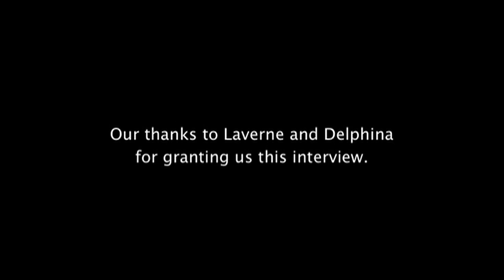Salinas Stories: Delphina Diaz-Laverne Wilcox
Salinas Stories: Residents Delphina Diaz & Laverne Wilcox interviewed at the Salinas Public Library, Salinas, California